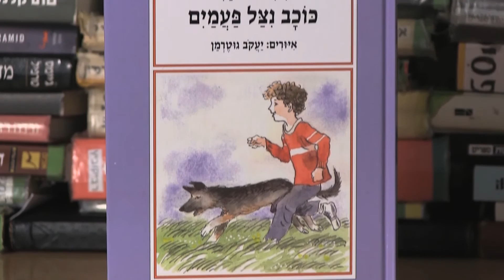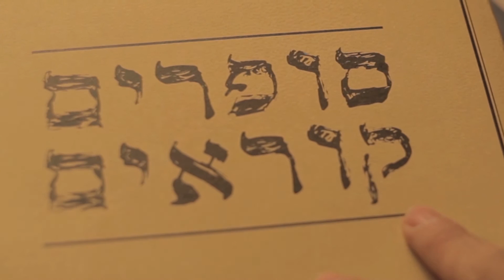"סופרים קוראים" - אירית שושני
אירית שושני - מתוך פרויקט "סופרים קוראים"